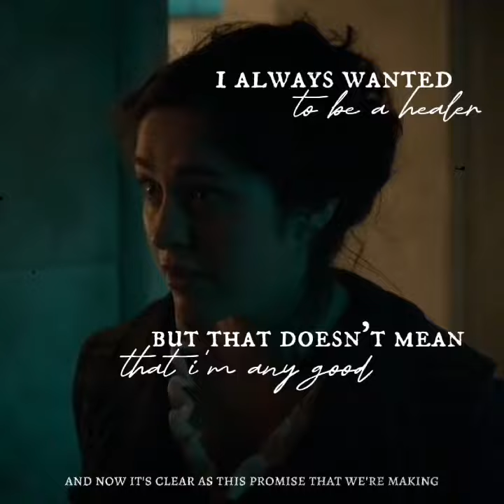nina zenik being nina zenik for 1 min 13 [+2x05]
a.k.a. nina being me for 1 min 13. hope you enjoy!

song: mirrors - justin timberlake
show: shadow and bone s2
character: nina zenik
actress: danielle galligan